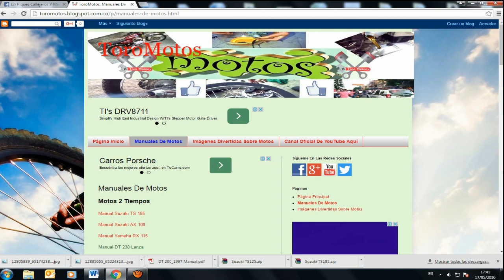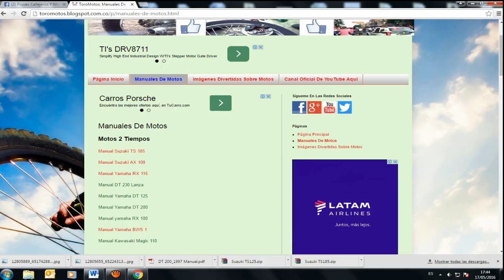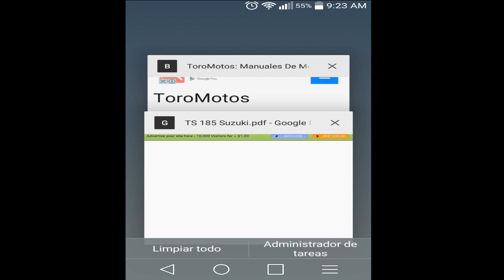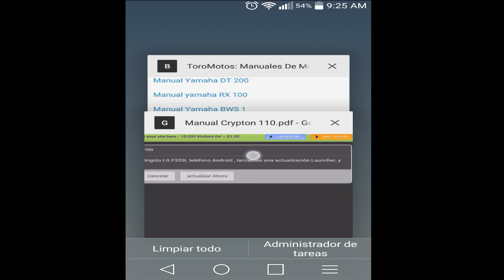Descargar Los Manuales Desde Un Dispositivo Móvil Y Desde Un PC | ToroMotos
Tengo 3 manuales con datos de servicio relevantes para descargar gratis en toromotos.net